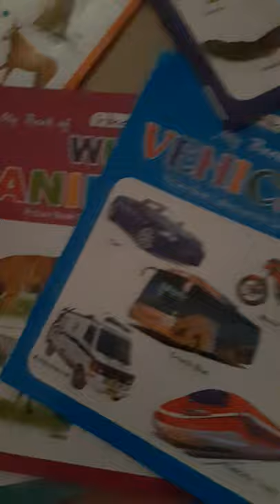Flipkart shopping haul in kids books.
In this video,I have shared what kind of books are good for 2 to 5 years old kids. Set of 12 books.